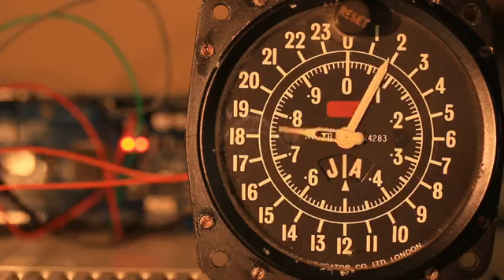Infostream Namibia 13 January 2023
Vrydag die 13de Januarie 2023 met Dirkas en Kaufeee.